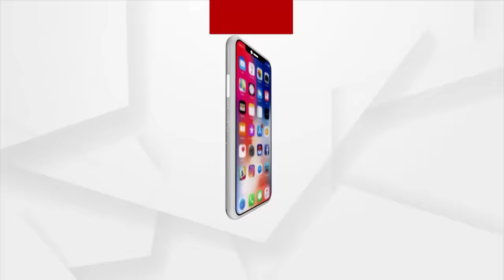ମହାପଞ୍ଚାୟତ: ଡ୍ରାଇଭର ବିବାଦ